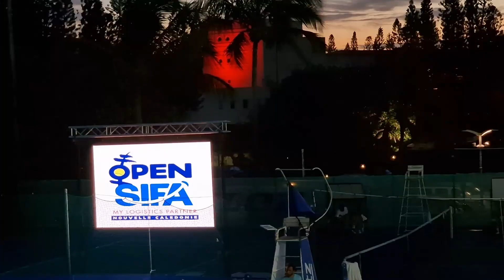ニューカレドニア 夕方のドライブからのテニスの大会へ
＠NewcalNet

♪♪♪♪♪♪Music♪♪♪♪♪♪
Licensor's Username:

Licensee:
u_jwsa1fbxpk

Audio File Title:
Chill